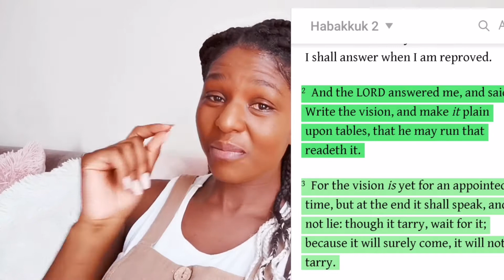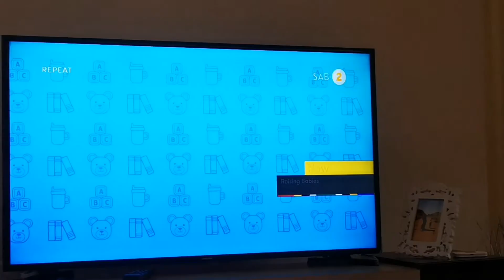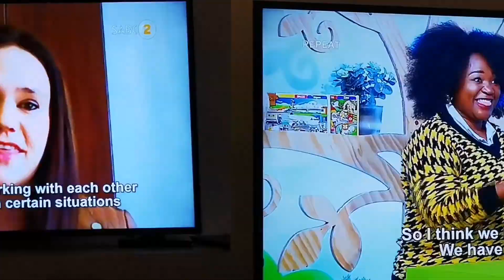HEY!! WE ON TV | SHOOT DAY VLOG | A LIVING TESTIMONY